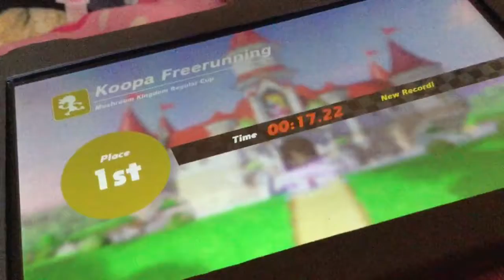Let’s Play: Super Mario Odyssey Part 3.1